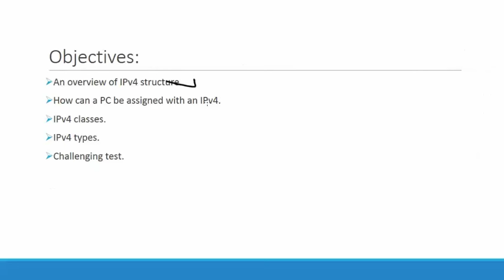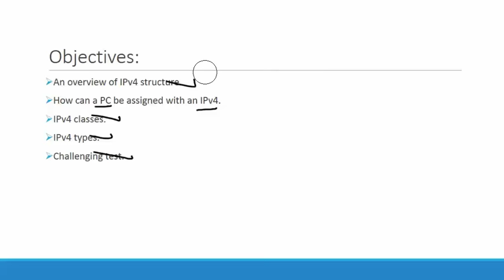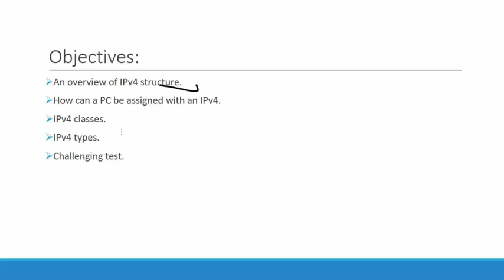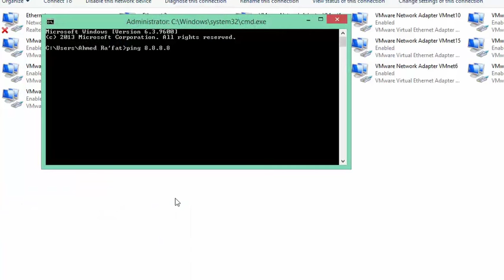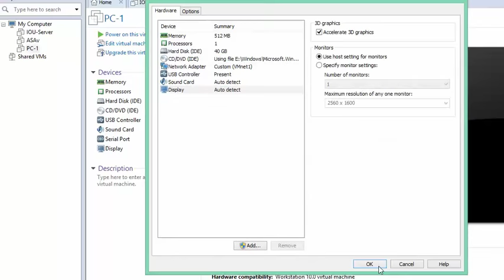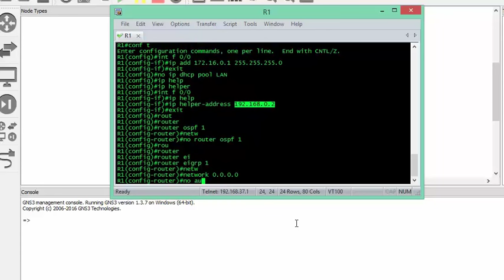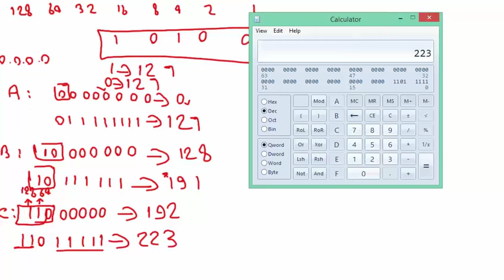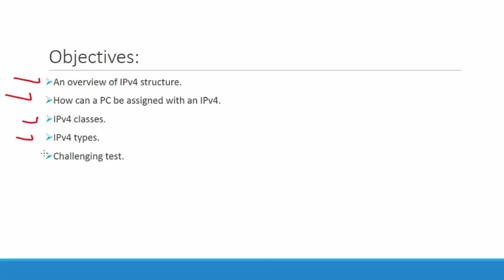08-IP Addressing/Subnetting Mastery Part 1